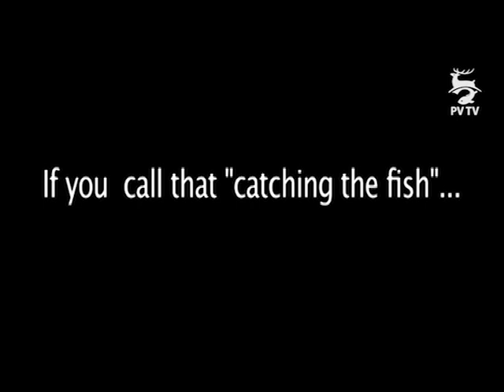Catch and Cook - Happy Barbecue